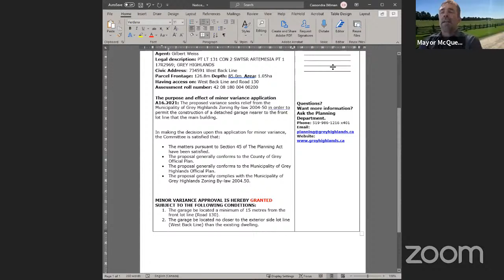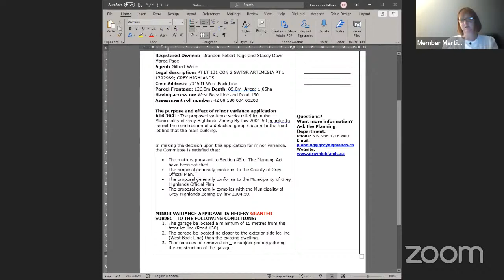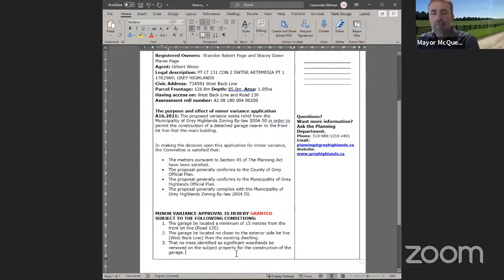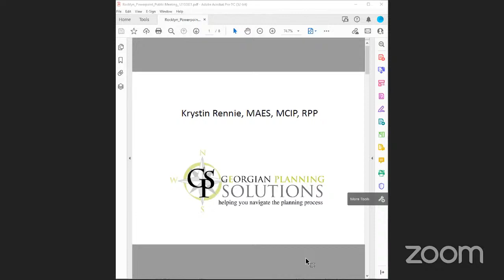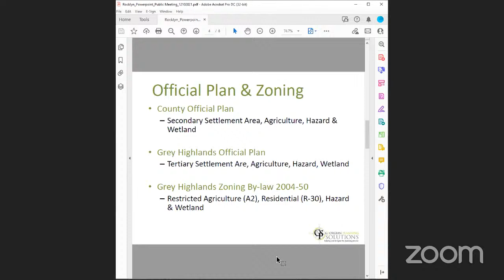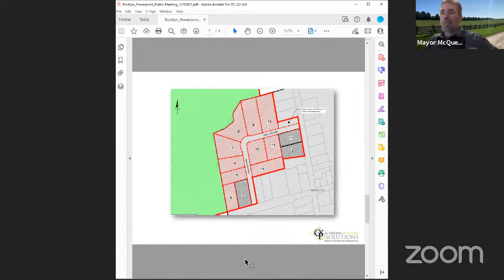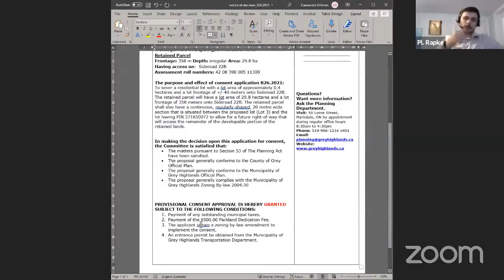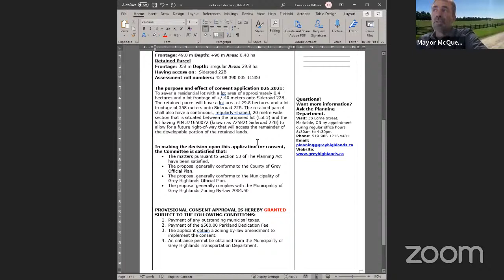2021-10-12 Committee of Adjustment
1  Call to Order

    1.1  The Chair called the meeting to order at 4:59pm.

 2  Declaration of Pecuniary Interest

    2.1  None.

 3  Approval of Minutes

    3.1  Recommendation:

 4  Deferred Files

    4.1  B20.2021 - Woodhouse, Randy - file update Application has been deferred to gather additional information about the proposal.

 5  New Files

    5.1  PL.21.156 - A16.2021 Page/Weiss Registered Owners: Gilbert Weiss and Janine Plotkin Agent: Gilbert Weiss Legal description: PT LT 131 CON 2 SWTSR ARTEMESIA PT 1 17R2969; GREY HIGHLANDS Civic Address: ...

    5.2  PL.21.160 - B24.2021 / B25.2021 / B26.202 1 - Marascio Registered Owner: Aldo Marascio and Jean Marascio Agent: Krystin Rennie, Georgian Planning Solutions Legal description: PT LT 22, CON 7 EUPHRASIA...

 6  Other Business

    6.1  Discussion about the 2022 OACA conference and possible Fall 2021 lunch and learns.

 7  Next Meeting

    7.1  The next Committee of Adjustment meeting is scheduled for November 9, 2021. There are currently 2 files scheduled.

 8  Adjournment